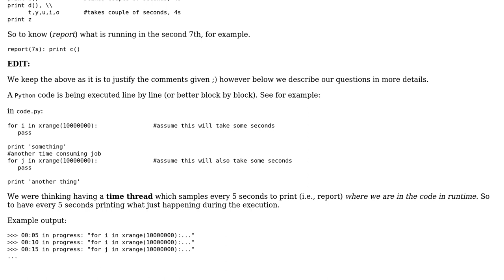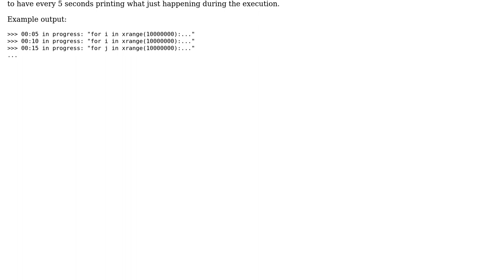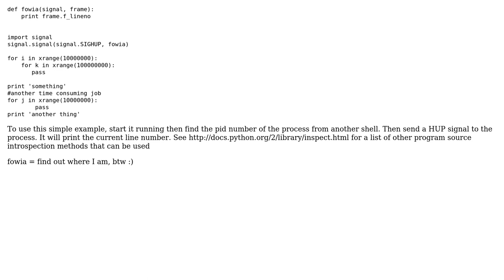Python: Get current line runtime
With thanks & praise to God, and with thanks to the many people who have made this project possible! You are responsible for your own actions.